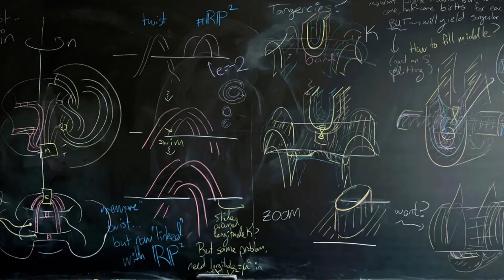pronunciation BLACKBOARD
ECQ 2022